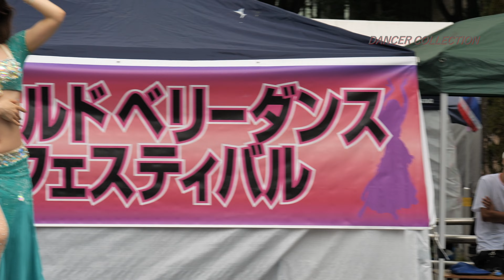【4K】ワールドベリーダンスフェスティバル2022 ＃5 Belly Dance in Japan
代々木公園で行われた第2回ワールドベリーダンスフェスティバルの様子です。
The 2nd World Belly Dance Festival at Yoyogi Park.

これからサンバ、ベリーダンスを中心にダンス動画をアップしていく予定なので